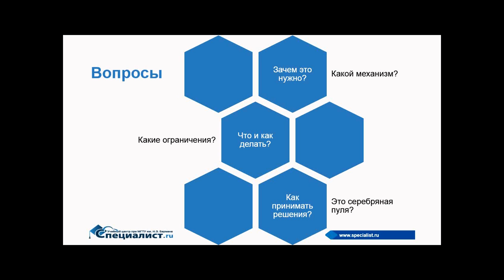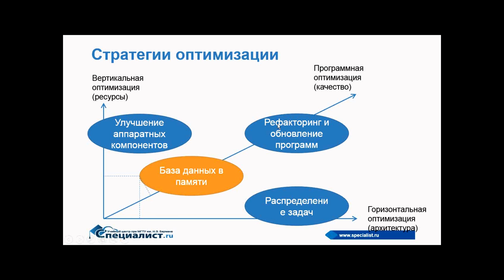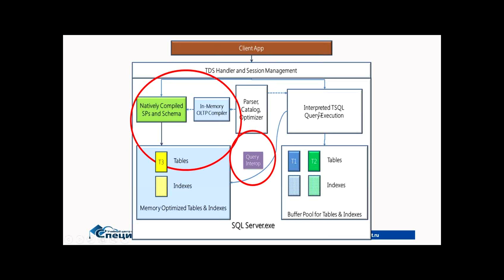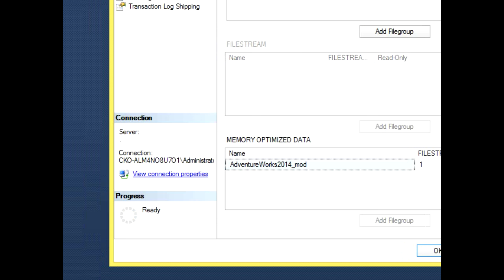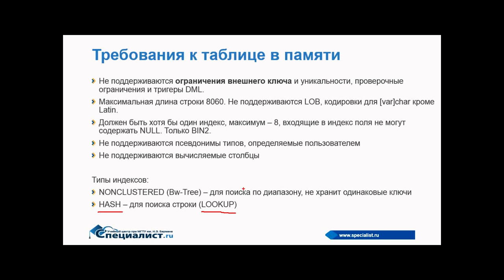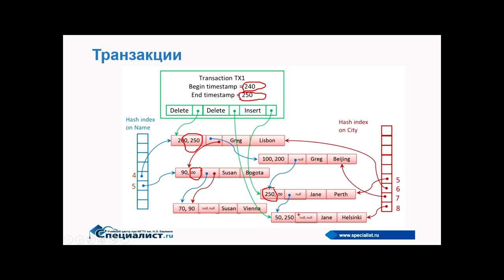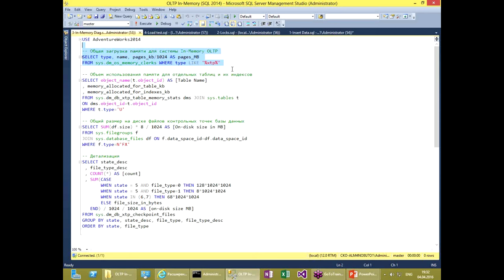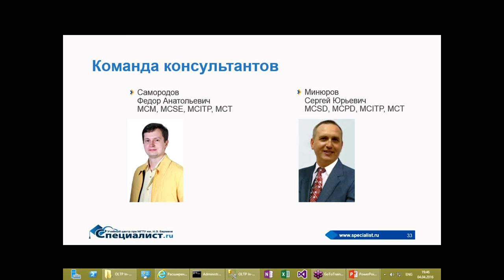Оптимизация в памяти базы данных для SQL Server 2014 и 2016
речь пойдет о проектировании и разработке решений по оптимизации баз данных на основе технологии «In-Memory». Данная технология будет подробно рассмотрена и параллельно продемонстрированы особенности её развития в 2014 и 2016 версиях SQL Server.
Вот некоторые темы, затронутые на семинаре:
- Как развиваются технологии обработки данных в памяти?
- Что такое архитектура ядра базы данных с расширением для обработки запросов в памяти?
- Как проектировать и разрабатывать решения в Microsoft SQL Server 2014?
- Как развивается данная технология в Microsoft SQL 2016?
Семинар ведет обладатель 11 сертификаций Microsoft, на профессиональном уровне владеющий базами данных Microsoft SQL Server, Microsoft Access и Oracle, с опытом разработки ПО более 20 лет Сергей Юрьевич Минюров.